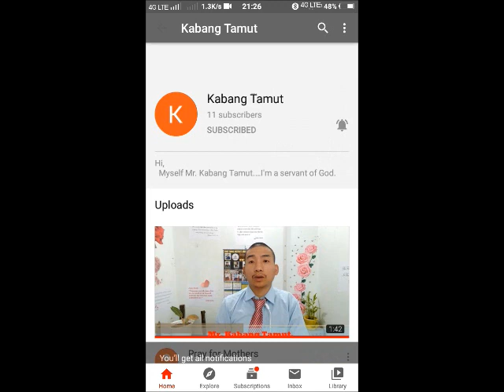How To Make An Table's Garden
Garden Maker:- Mr. Kabang Tamut (Myself)